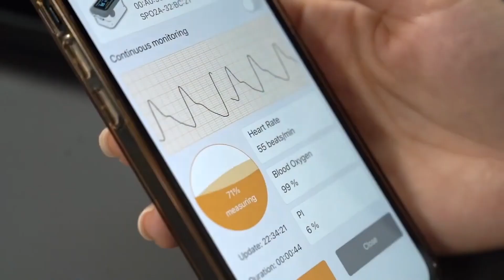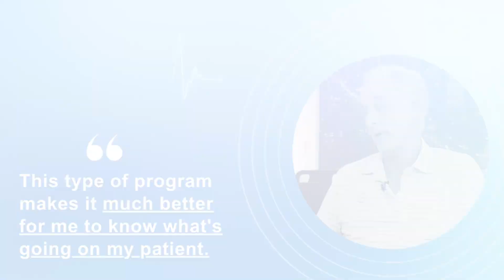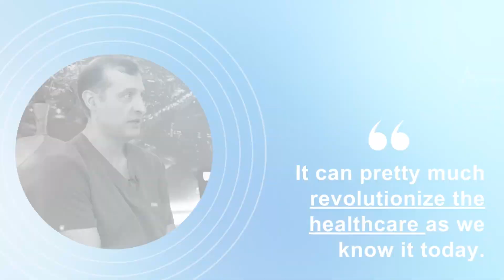DrKumo: Remote Patient Monitoring for Chronic Disease Prevention and Management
Learn about how remote patient monitoring can help healthcare providers manage chronic diseases and improve patient care. Our technology solutions allow healthcare providers to remotely monitor their patients' health conditions and take timely action when needed.